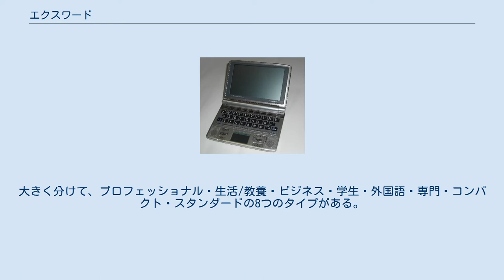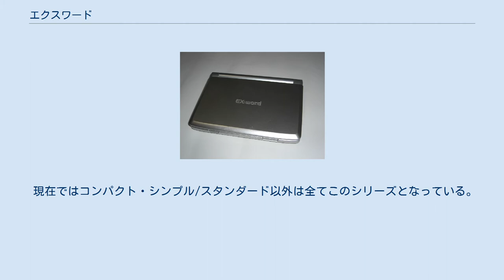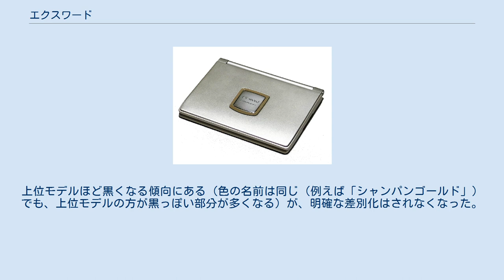エクスワード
エクスワード (EX-word) は、カシオ計算機の電子辞書のブランドである。
2004年以降、電子辞書業界において販売台数のシェア1位で、シャープのBrainやセイコーインスツル（SII）のDAYFILERなどの機種がこれに追随している。
キャッチフレーズは、『知る、聞く、学ぶに、歓びを。
』 なお、1981年（昭和56年）10月に電子辞書第1号機「TR-2000」が発売された。
 以下のタイプの端末が販売されている。
大きく分けて、プロフェッショナル・生活/教養・ビジネス・学生・外国語・専門・コンパクト・スタンダードの8つのタイプがある。
 2006年度以降の主力モデルについて述べる。
コンパクト・シンプル/スタンダードや一部の下位モデルについてはこの限りでない。
 現在ではコンパクト・シンプル/スタンダード以外は全てこのシリーズとなっている。
専用のデータカードで辞書を追加したり、パソコンからUSB接続でCD-ROMの辞書を追加できる。
（DATAPLUS4以降の製品ではカードのインターフェースがSDカードからmicroSDカードに変更になった。）辞書以外にも、テキストファイルを追加でき、本機で、例えば青空文庫といったコンテンツも読むことができる。
ネイティブ発音機能があり、内蔵スピーカーもしくはイヤフォンで聞くことができる。
 ST、SW、SP、SFシリーズにはそれぞれ上位モデルとしてGT、GW、GP、GFシリーズがあり、コンテンツがさらに充実するほか、一回り大きい液晶（通常は5インチだが5.5インチ）を搭載している。
 Aシリーズ以降は、ラインナップの幅広さは以前とあまり変わらないものの液晶のサイズは統一された。
上位モデルほど黒くなる傾向にある（色の名前は同じ（例えば「シャンパンゴールド」）でも、上位モデルの方が黒っぽい部分が多くなる）が、明確な差別化はされなくなった。
 全部、CASIOのホームページ。